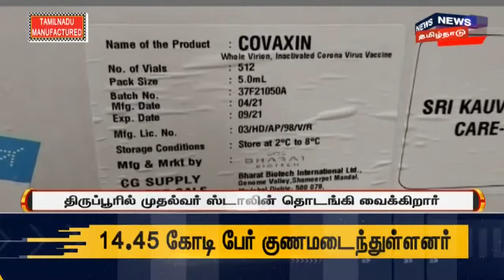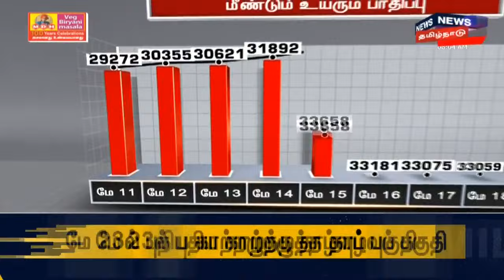CM MK Stalin : திமுகவினர் தன்னை சந்திக்க முயற்சிக்க வேண்டாம் | DMK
கொரோனா தடுப்பு மற்றும் நிவாரணப் பணிகளின் போது திமுகவினர் தன்னை சந்திக்க முயற்சிக்க வேண்டாம் என்று முதலமைச்சர் மு க ஸ்டாலின் தெரிவித்துள்ளார் - செய்திகளை துல்லியமாகவும் துரிதமாகவும் வழங்கும் தமிழகத்தின் முதன்மை செய்தி தொலைக்காட்சி உங்கள் நியூஸ் 18 தமிழ்நாடு.